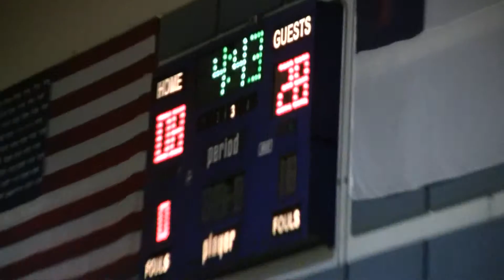02 18 2012 Cade Basketball Game